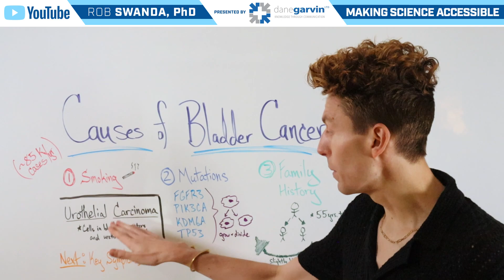Main Causes of Bladder Cancer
Bladder cancer is a common type of cancer that begins in the cells lining the bladder. Some main risk factors include smoking, exposure to certain chemicals, and a family history of the disease. Here I break down these top causes that individuals should be aware of.

For more information in general about bladder cancer check out this free educational webinar